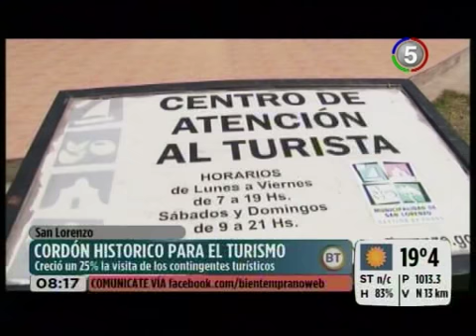CANAL 5 ROSARIO -- BIEN TEMPRANO - CORDÓN INDUSTRIAL HISTÓRICO PARA EL TURISMO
Creció un 25% la visita de los contigentes turísticos. julio Caramuto Secretario de Turismo de San Lorenzo